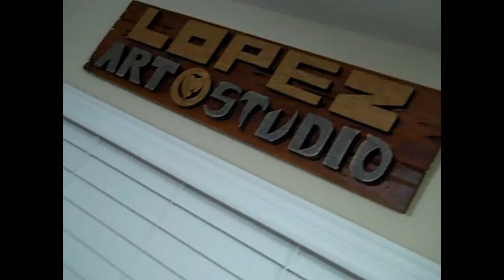Zachary Lopez Art- Fish on Wood Planks